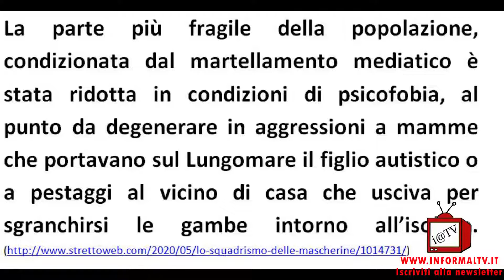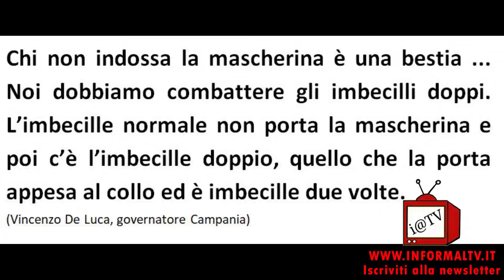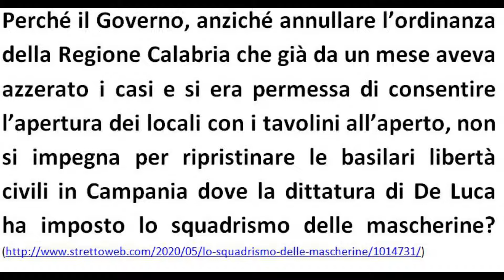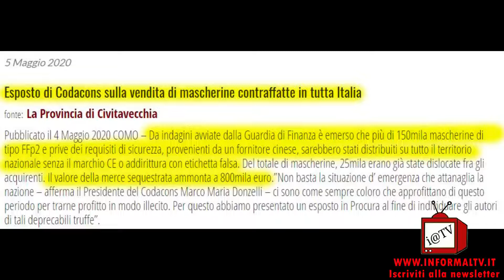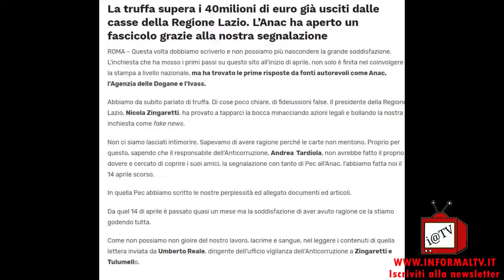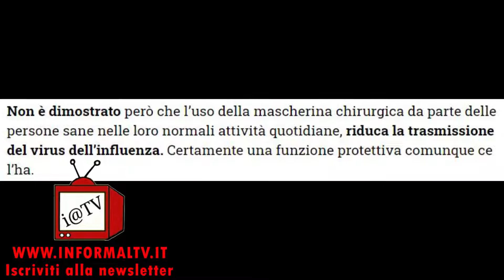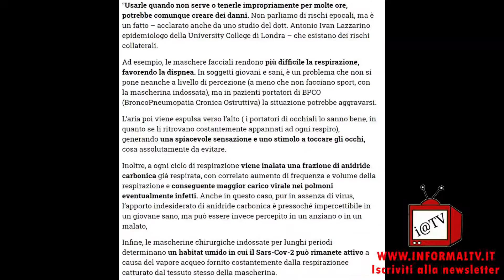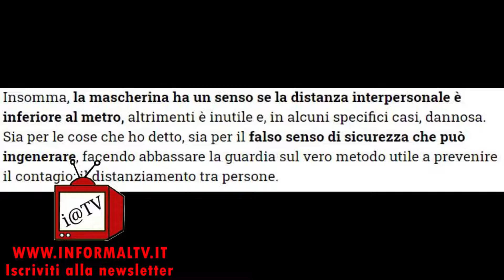Lo squadrismo delle mascherine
🔴👁🔴LO SQUADRISMO DELLE MASCHERINE E IL DELIRIO DEL CONTROLLO TOTALE🔴👁🔴

Matteo de Micheli del Canale InfirmalTV anche in questo ottimo editoriale dimostra con dovizia di particolari il livello di schizofrenia del Governo e soprattutto  degli Amministratori locali, nella gestione dell'emergenza Coronavirus. La decisione di Boccia di arruolare 60/mila "sgherri" con pettorine che vigileranno sulla nostra vita fuori dalle mura domestiche è un'ulteriore passo verso la follia e il delirio del controllo totale.

Quindi i 60.000 ausiliari si sommeranno ai 306/mila appartenenti alle Forze dell'ordine(Polizia, Carabinieri e Guardia di Finanza, alle migliaia di Agenti della Polizia Municipale  (dati non disponibili), ai vari sistemi di sorveglianza tecnologici come Droni e videocamere, e,  ciliegina sulla torta la nuova APP Immunity che a breve sará disponibile, ma che per altro da due giorni Google ha installato a nostra insaputa su tutti i dispositivi Android e Apple le librerie con gli ultimi aggiornamenti del Sistema Operativo.

Stefano Becciolini

Fonti:
Tot Forze di Polizia: